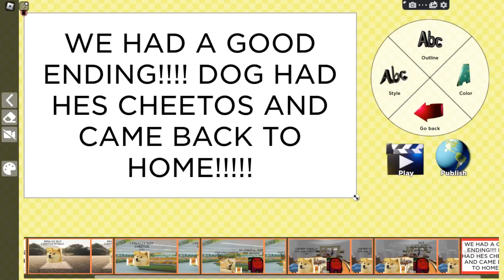The dog and cheetos story.